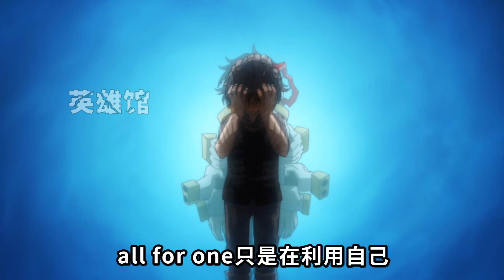【英雄學院第7季17】死柄木戰勝AFO！雄英支援到來，各路人馬集結